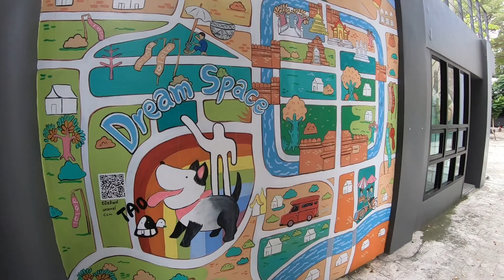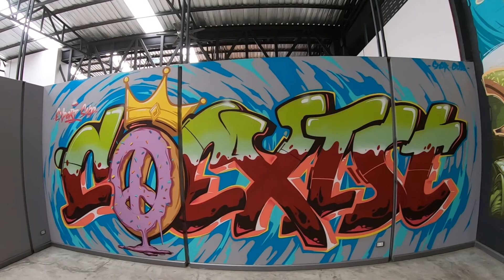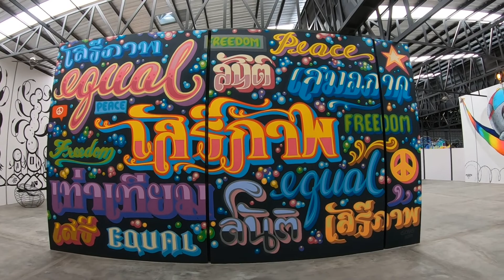Dream Space Gallery | Chiang Mai Street Art & Graffiti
Today was a really cool day, as i headed off to Dream Space gallery CNX and checked out the awesome Street Art and Graffiti on show. Dream Space Gallery is set in a really cool and trendy location, not far from downtown Chiang Mai. The Art centre is not only about Street Art but it's mainly got a graffiti Street vibe. This is just a number of great places to visit in chiang mai Thailand and it's all totally free. It's well worth a visit of things to do in Chiang Mai 2020.

Street Art Thailand.

👋 About this channel: My name is Wayne & my channel is all about my life in Chiang Mai , Thailand. Vlogging about all the ups and downs of Chiang Mai living. Living in Thailand is a great experience but also comes with many challenges. I hope i can be of a help for anyone who is thinking of moving to Thailand.

⭐ EQUIPMENT I USE FOR THE BEST COMPACT GOPRO  VLOG SETUP

GoPro HERO 7 Black⬇️
[Amazon US]
[Amazon UK]

Ulanzi V2 Plastic Housing Case⬇️
[Amazon US]
[Amazon UK]

Ulanzi MT-09 Vlog Tripod ⬇️
[Amazon US]
[Amazon UK]

GoPro Mic Adapter⬇️
[Amazon US]
[Amazon UK]

Edutige ETM-001 Mini Mic⬇️
[Amazon US]
[Amazon UK]

Sandisk Extreme 128gb SD Card⬇️
[Amazon US]
[Amazon UK]

Samsung Evo Plus 128gb SD Card ⬇️
[Amazon US]
[Amazon UK]

Telesin Battery Pack⬇️
[Amazon US]
[Amazon UK]

EDITING SOFTWARE
(Best For Beginners)